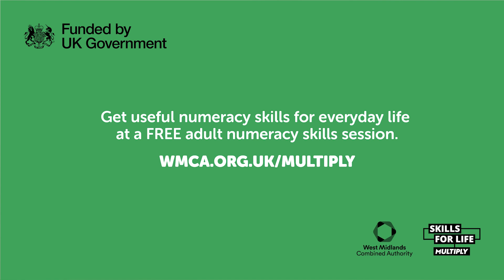Get comfortable with numeracy. Episode 1: Karen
The government is funding new courses called ‘Multiply’ to help people improve their numeracy skills.

Whether you’re a beginner or looking to get a qualification, there is a range of different flexible courses on offer.

In episode one, Karen admits how she struggled to help her daughter with maths homework.